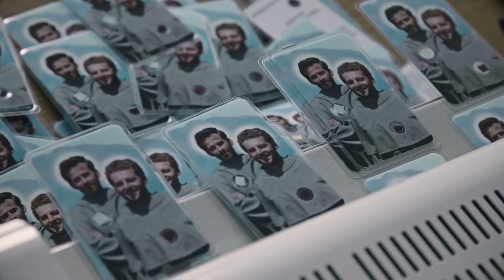KRUCJATA - zwiastun premiery filmu w sieci - 05.05.2021r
W 5 rocznicę powstania Krucjaty Różańcowe w Obronie Przed Terroryzm zapraszamy na premierę filmu w sieci "KRUCJATA".  Tutaj będzie premiera filmu